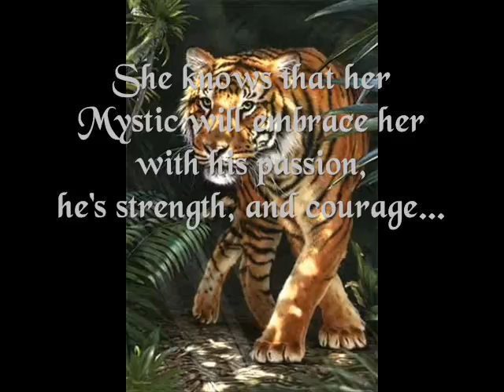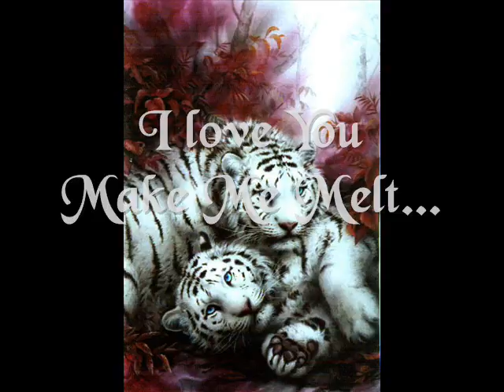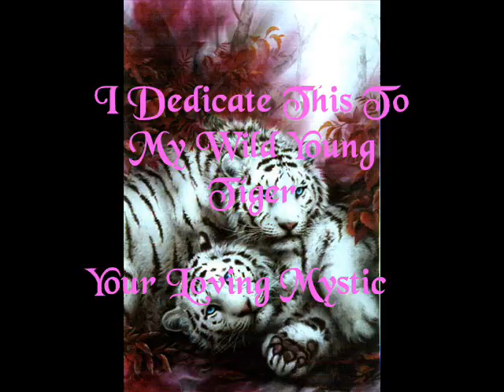Mystic & Wild Tiger